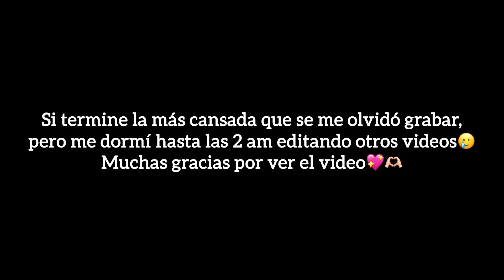UN DÍA EN MI VIDA COMO MAMÁ JOVEN👩‍👧‍👦